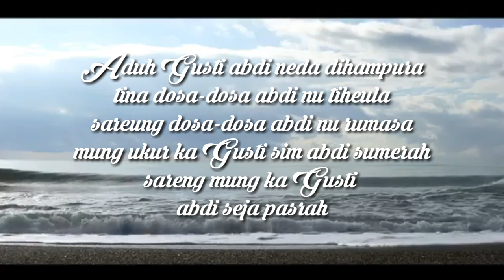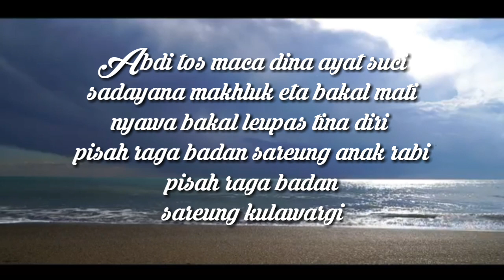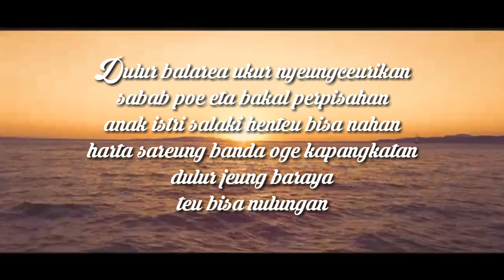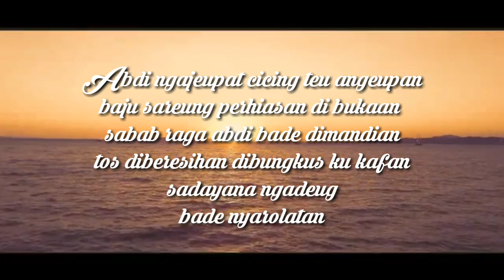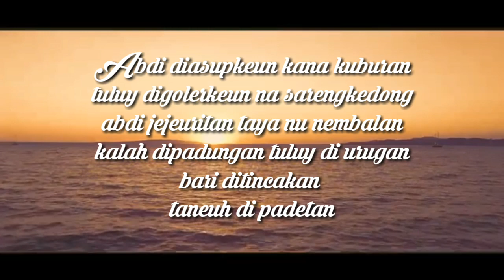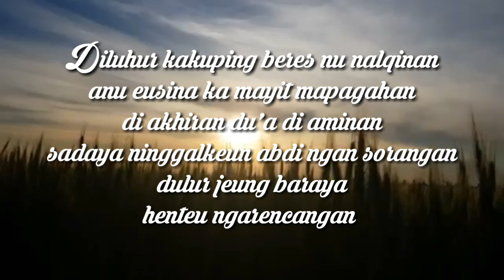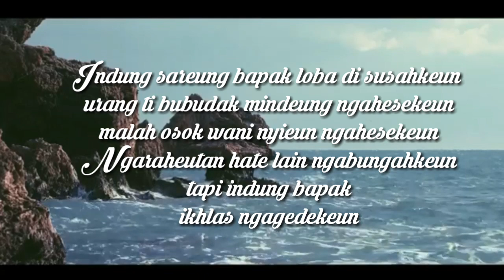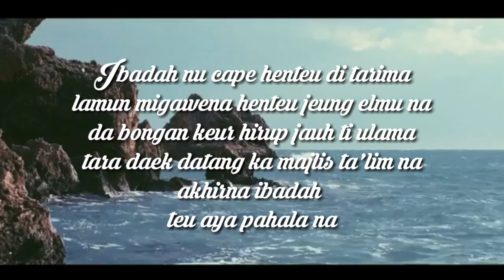NADZOM KAAYAAN ALAM KUBUR(ISTIGFAR) || By : Rsmayt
Assalamualaikum ?
Nadzom ini juga menyampaikan pesan kepada kita untuk meminta ampunan kepada Allah. Yang ini, suara sa gak kuat ya 😄 hampir gak nyampe. Men temen mungkin suaranya pada tinggi sa siapkan teks nya. Selamat menonton!